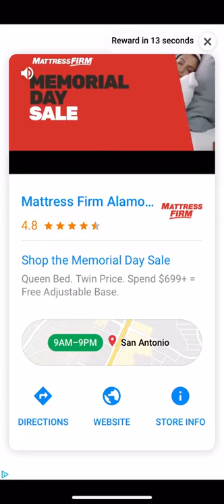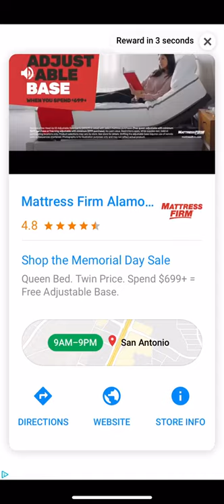Bricks Breaker Quest Level 900